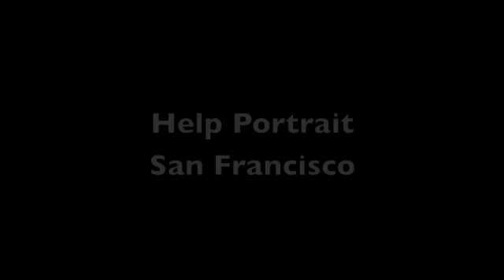Help-Portrait: San Francisco, CA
Video from San Francisco, CA Help-Portrait event.